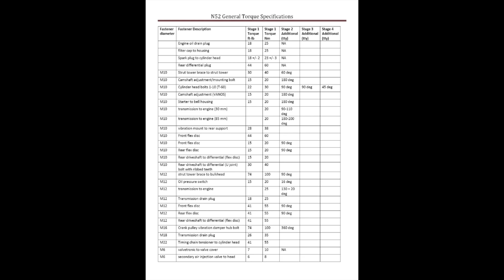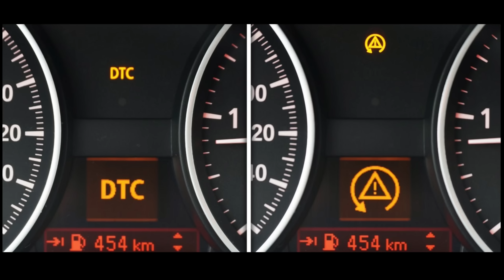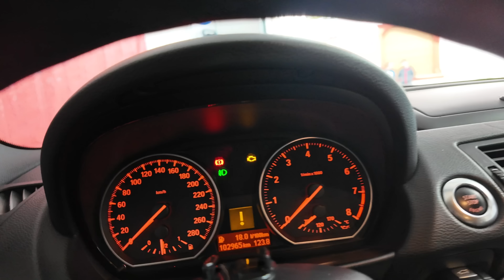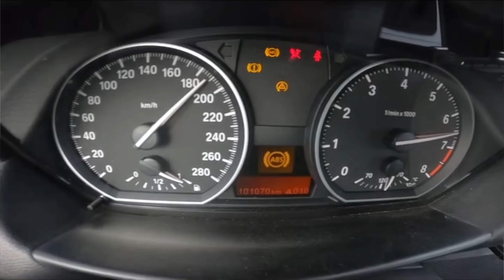BMW 130i ile Nürburgring'de Islakta Tam Gaz Turladık | Emir Aşarı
Hatırlayacak olursanız; Emir Aşarı'yla beraber Togg ile Nürburgring'e gitmiş ve yağmurda 2 tur atmıştık. İşte o 2 turun ardından bu sefer Emir'in modifiyeli BMW 130i aracını piste soktuk ve yine yağmurda hızlı bir tur attık. Ancak şunu da belirtelim; BMW'ye yapılan modifikasyonlar öyle sıradan modifiyeler değil ve sürüş öncesi araçta yapılan değişiklikleri sizlere tek tek anlatacağız. Eminiz ki, işte modifiye dediğin böyle olur diyeceksiniz. İyi seyirler.